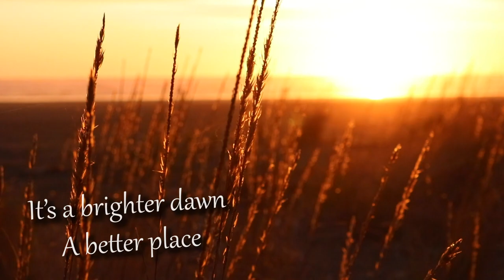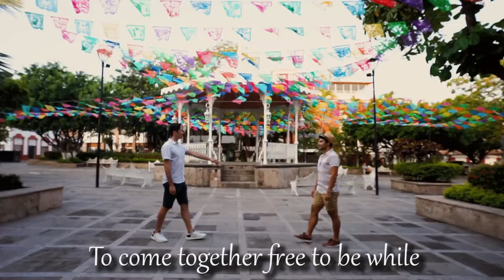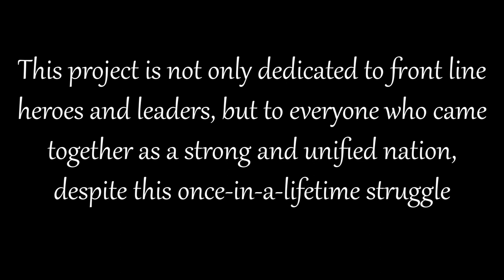Heart of Unity SOCAN 2020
Heart of Unity is a song with a message of hope and unity. It is an expression of gratitude to our leaders and front-line workers and a celebration of Canadians’ coming together for the greater good.  All proceeds from the song support Food Banks Canada's COVID-19 Relief Fund to help Canadians living with food insecurity.